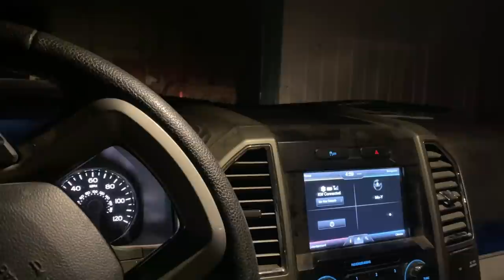Itty Bitty Surprise... Hauling hay, wrangling cattle, shop build AND a bottle calf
We are WieczorekFarms .. .welcome to the farm life with me!

An itty bitty surprises that I was not geared up for as I was preparing to leave for my Girls Trip .. a small calf needing to be supplemented, hay hauled, and .. the shop build starts!

❤️ snag yourself some extra protein on the go with new snacks from MyWagBar ... use my code KAYLA when checking out

ARIAT --- Tombstone Boots (like MINE!)

We are WieczorekFarms - a first gereneration farm family in North East Missouri - raising top quality Hay, Cattle & 2 kids in the mix of it all .. sharing myfarmstory through the camera lens .. from tractor rides to the back of a horse rounding up cattle & more .. thanks for watching ... to read about todays Video visit our Blog or read